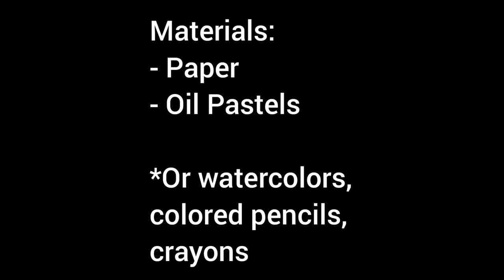Black Mesa Landscape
This project is inspired by Georgia O'Keeffe's Black Mesa Landscape. It is recommended for ages 8-11. We briefly discuss O'Keeffe's work, review warm and cool colors, foreground, middleground, and background, value, and touch lightly on line and form.

Recommended supplies are oil pastel and paper, and a few clean q-tips.

Can be modified for use with watercolor, and possibly other materials.